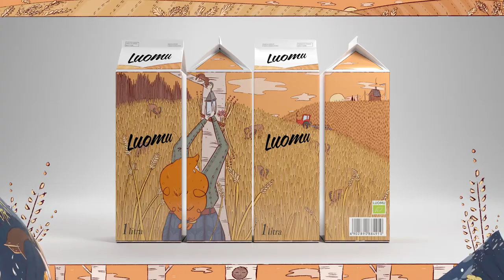Illustrator Kaisa Ranta - from digital illustrations to final products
Kaisa Ranta is a fresh illustrator, whose fantastical illustration syle takes viewer to an exciting adventure. Let the story begin...

As an illustrator Kaisa Ranta is represented worldwide by the creative agency RINKI.